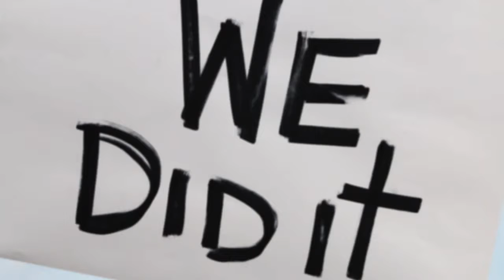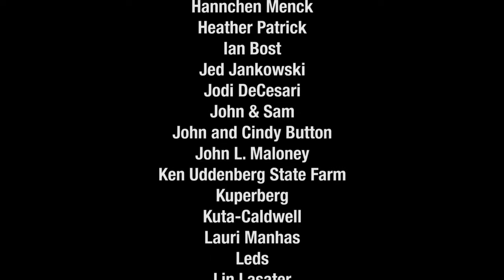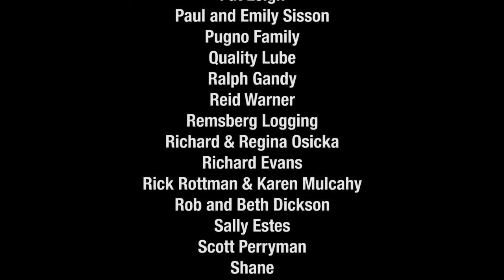WE DID IT!!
VLOG-007: Three days to the stairclimb!